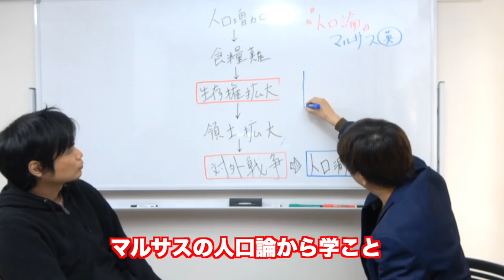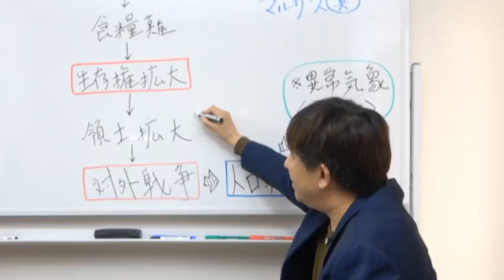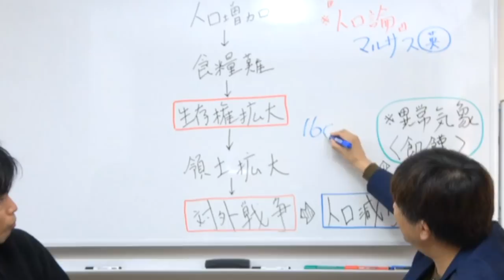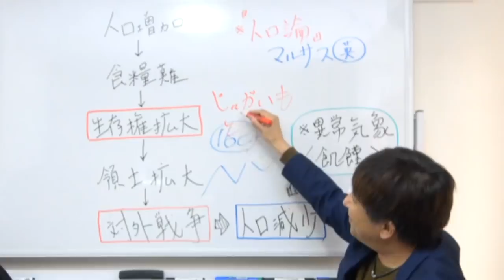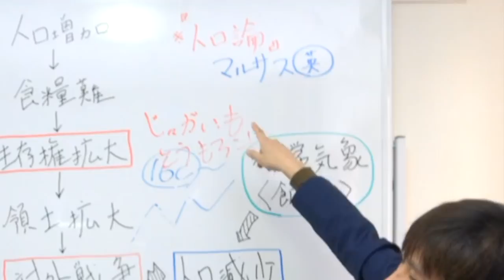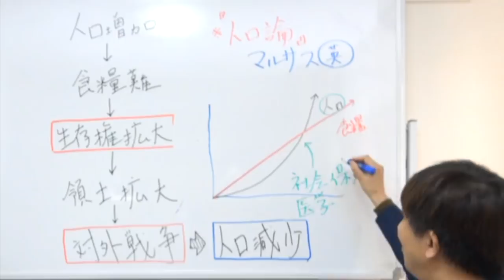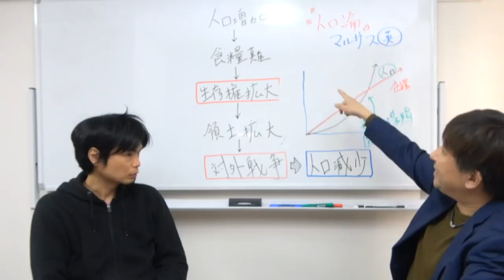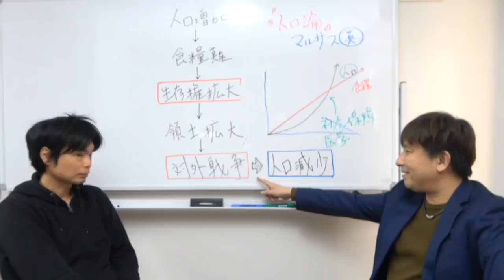歴史で見る人口増減と戦争【英語長文背景知識講座第11講】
入試頻出！人口の増減を歴史的に考える！マルサスの人口論など英検や国連英検にも役立つ内容です。